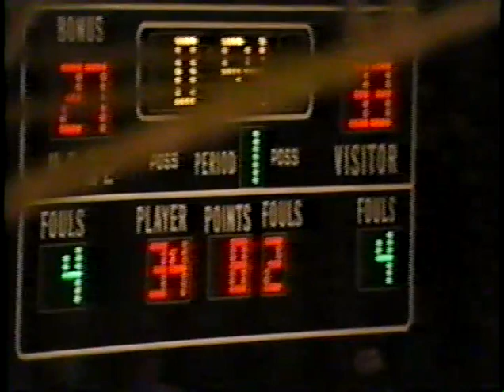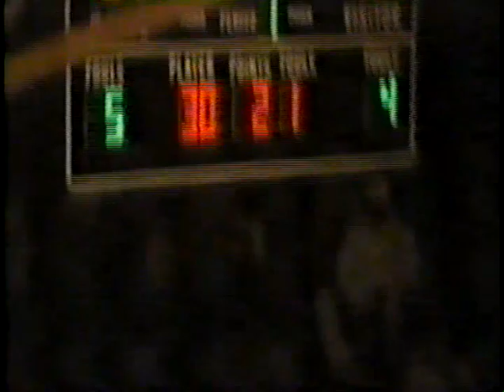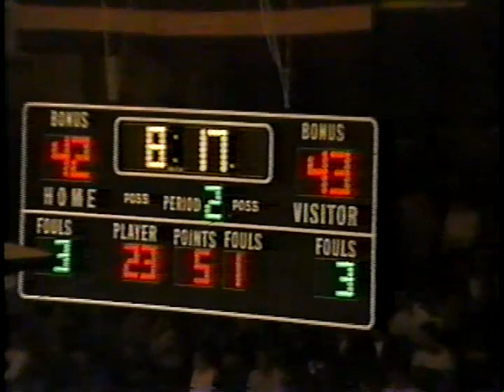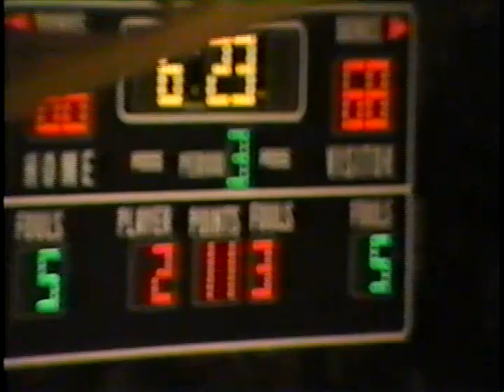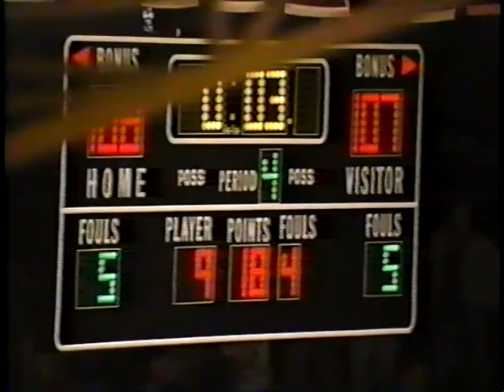CBA Basketball Thunder & Lightning 1986 to 1990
Brent Carmichael post highlights of the Continental Basketball Association (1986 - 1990) Quad City Thunder & Rockford Lightning.